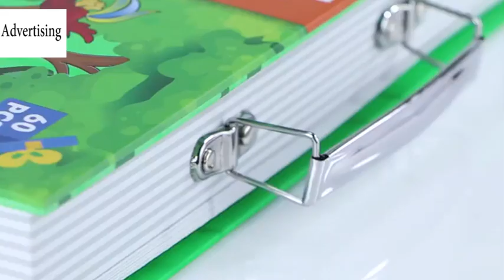Magnetic jigsaw toys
Important Information
Material: Plastic
Package Size:

300 x 40 x 250 mm
Overview:
1. Product opening and closing vertical board structure, convenient opening and closing, ergonomic vertical board angle design, multifunctional integration
2. Suitcase structure, easy to take and put
3. With rewritable drawing board
4. Questions and verification methods
5. Knowledge of the origin and end of life of animals and plants
6. Interesting animal and plant type puzzles;

Specification:
Material: Plastic/Plastic
Product category: Plane puzzle
Specifications: as shown
Packing method: color box
Gameplay 1: Create on the theme scene and spell out your favorite animals
Gameplay 2: Behind the theme scene is a black and white drawing board, and the baby can paint freely

Package Content:
1 x Jigsaw Toy